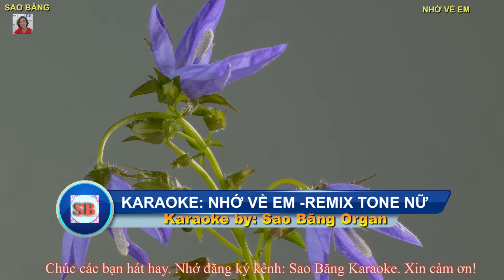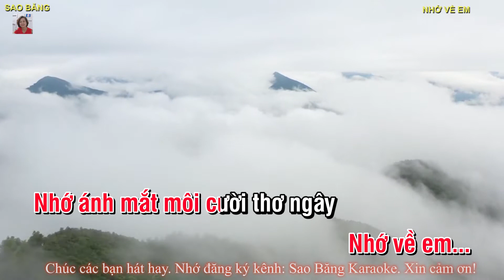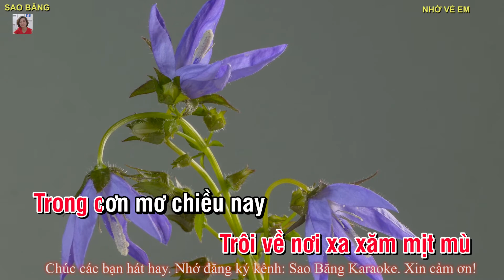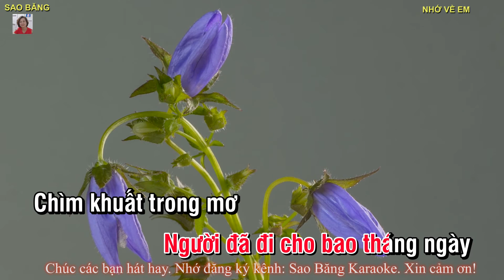KARAOKE" NHỚ VỀ EM - REMIX TONE NỮ